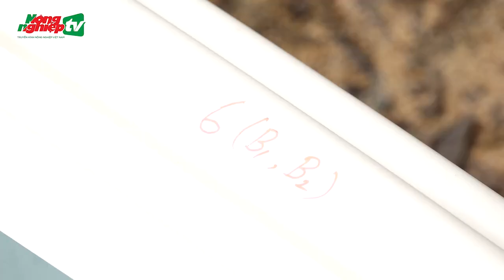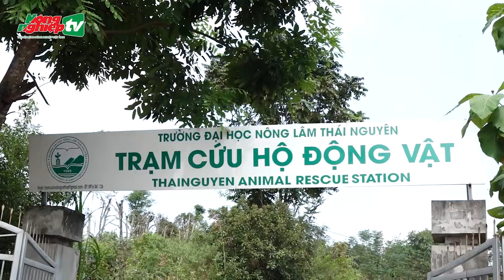Ngừng giết mổ chó, phòng tránh bệnh dại lây truyền giữa chó và người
Tin tức mới nhất | Trước nguy cơ bùng phát bệnh dại, ông Kiều Việt Hùng quyết định đóng cửa cơ sở giết mổ chó sau 7 năm hoạt động ở xóm Cây Xanh, xã Quyết Thắng, thành phố Thái Nguyên.